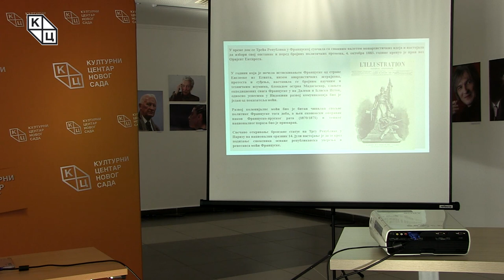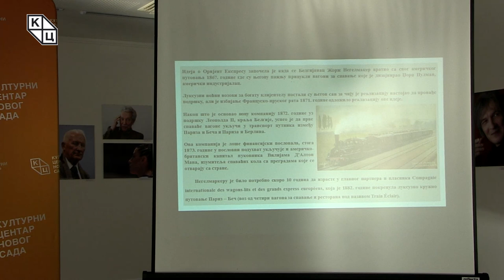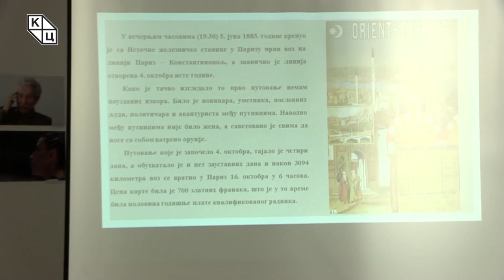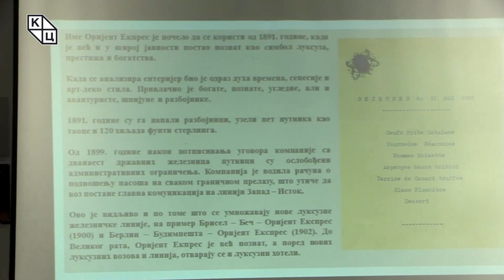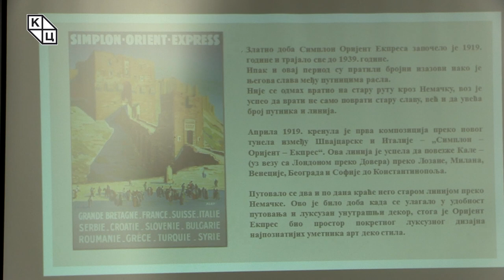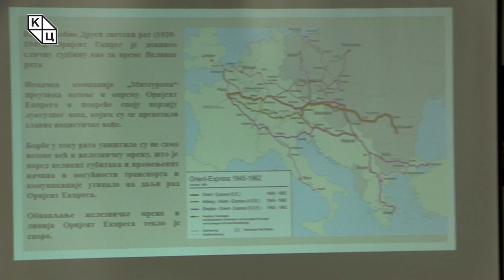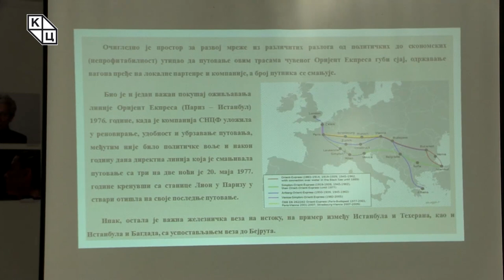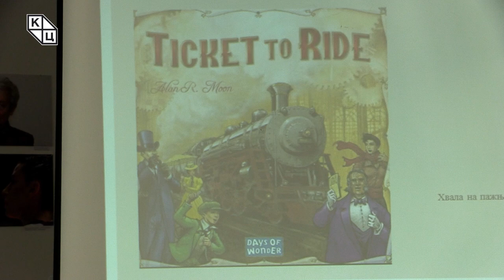др Александрa Колаковић - „Оријент експрес: историја једног носталгичног путовања”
Предавање др Александре Колаковић „Оријент експрес: историја једног носталгичног путовања” (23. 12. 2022)

Идеја о Оријент Експресу започела је када се Белгијанац Жорж Негелмакер вратио са свог америчког путовања 1867. године где су његову пажњу привукли вагони за спавање. Луксузни ноћни возови за богату клијентелу постали су његов сан.

Дана 5. јуна 1883. године тај сан се и остварио кад је са Источне железничке станице у Паризу кренуо  први воз на линији Париз – Константинопољ, а званична линија је отворена 4. октобра исте године. Путовање је трајало четири дана и након 3049 километара, воз се вратио у Париз. Цена карта је билa сразмерна половини годишње плате просечног радника што указује на финансијски статус самих путника.